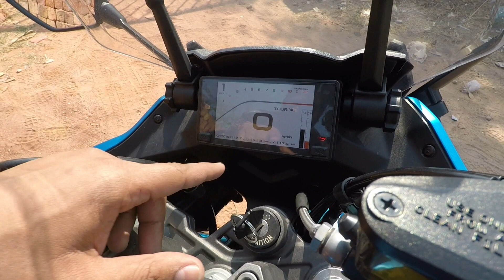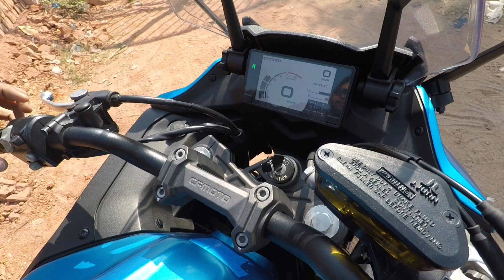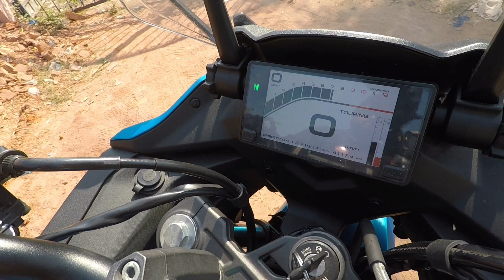2020 CFMoto 650GT |Exclusive ride review |Best sports tourer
Hi guys, here is the detailed review of all new CFMoto GT650.

Please do feel free to write to me at

Ravikiran kasturi.